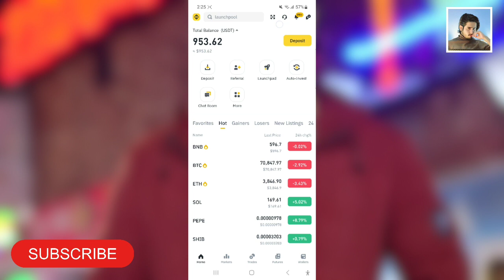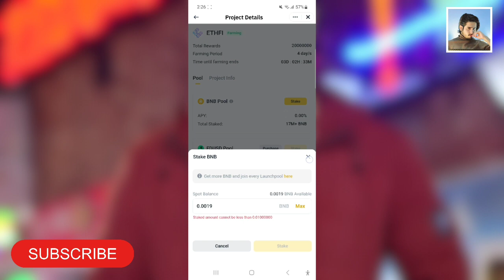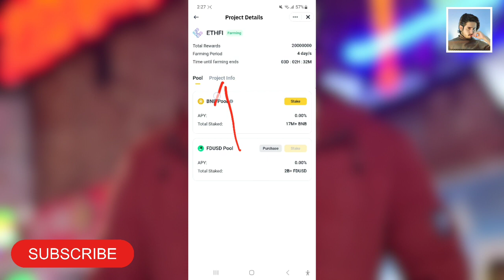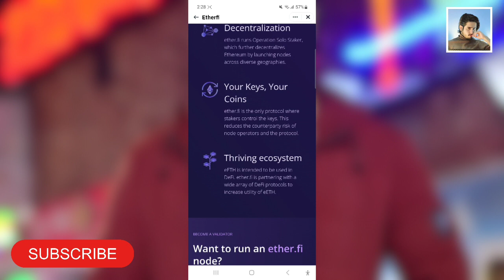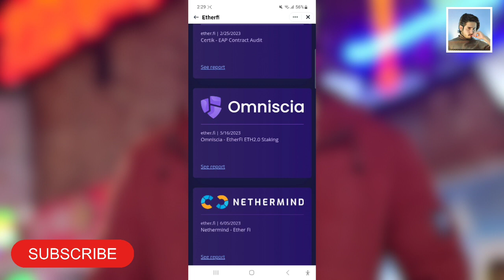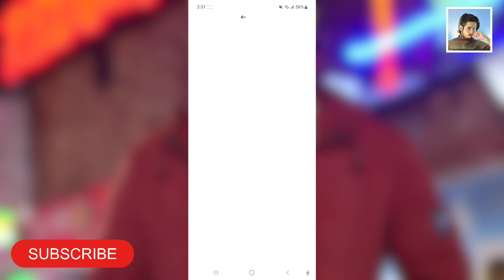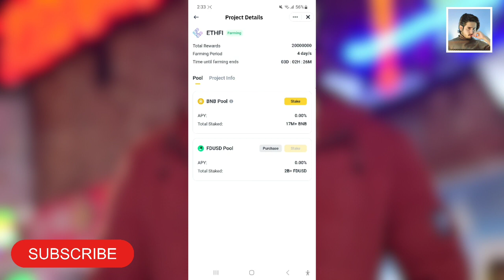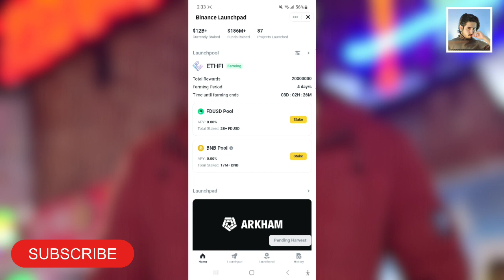Binance Launchpool Ethfi Token 2024 | Earn Free Crypto With Binance Launchpad In hindi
we discuss how to earn free crypto with Binance Launchpad and
ethfi kesa coin hai ? how to stake bnb and fdusd for earn free ethfi token complete detail in this video so watch complete this video and hit the subscribe button thankyou.